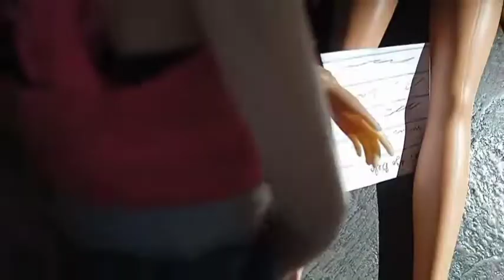Izabela tirou zero na prova) ( novelinha da Barbie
oi meninas e meninos O video de oje e novelinha da Barbie 👍